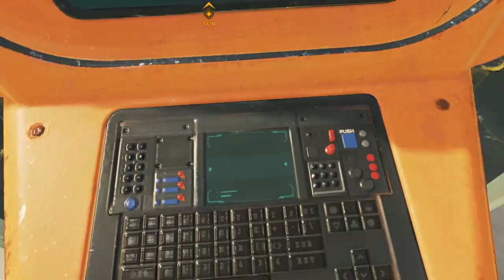Apex Legends_20220524195240